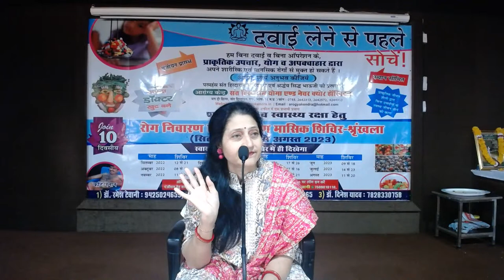Smt Dhartiben Thakkar on Fasting (10 March 2023) Morning 8: 00 am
Sant Hirdaram Yoga and Nature Cure Hospital ( Arogya Kendra ) One Tree Hill, Near Sant Hirdaram Nagar Govt.